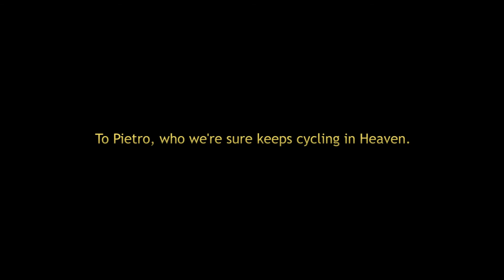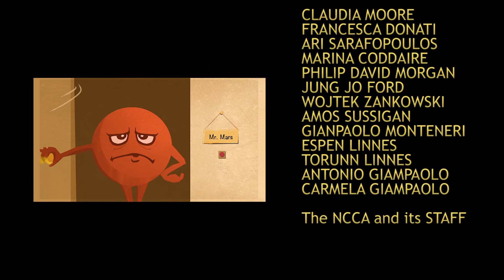ESPERO? 2013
A group project by CAA students Simone Giampaolo, Henrik Linnes and CVA student Yifan Hu.